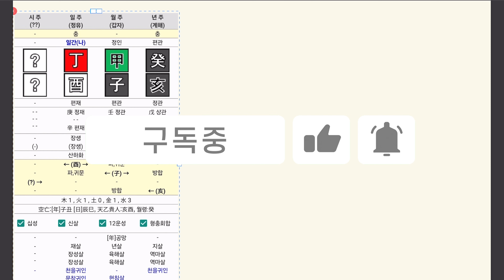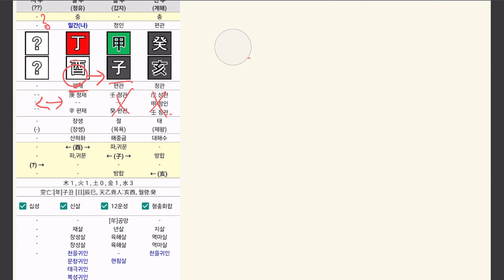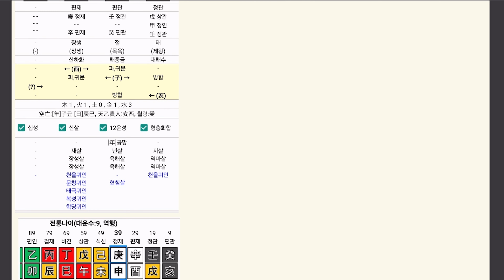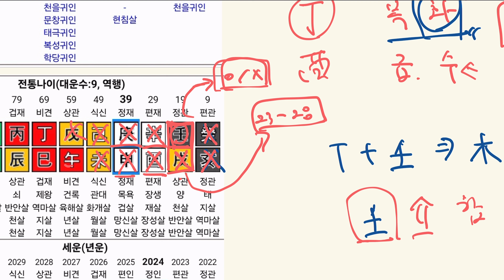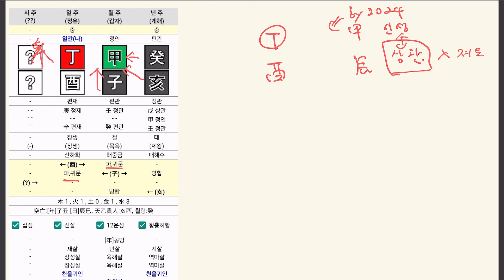장사의 신 은현장 사주분석 / 500억 논란의 주인공.. 과연 진실일까? 명리학적 관점에서 본 은현장님의 사주분석!